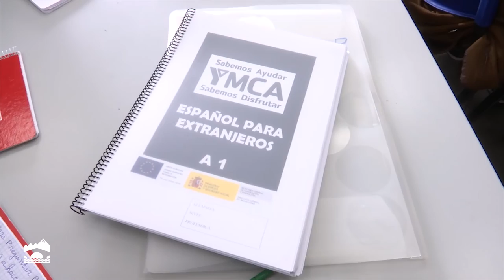José Ignacio Ceniceros visita YMCA La Rioja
El presidente del Gobierno de La Rioja, José Ignacio Ceniceros, se reúne con responsables de YMCA La Rioja.